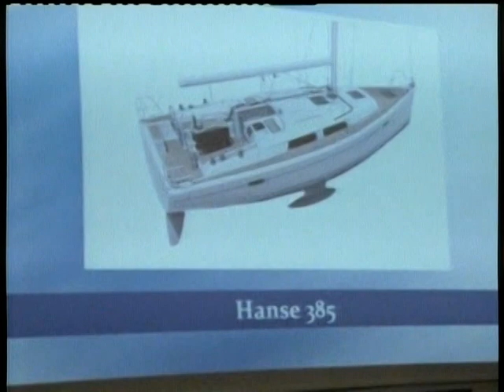Alessandro Puntin alla premiazione Barca dell'Anno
Alessandro Puntin del Cantiere Serigi viene intervistato alla premiazione Barca dell'Anno. Il Solaris One 37 ha vinto il premio come miglior barca a vela. Il Premio Barca dell'Anno è un evento organizzato da Vela e Motore e Selma Bipiemme Leasing.